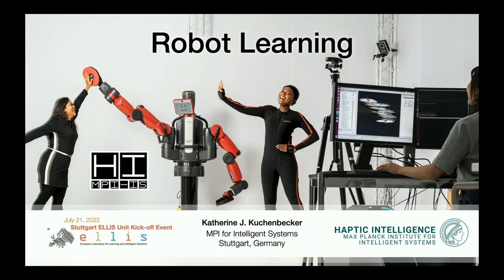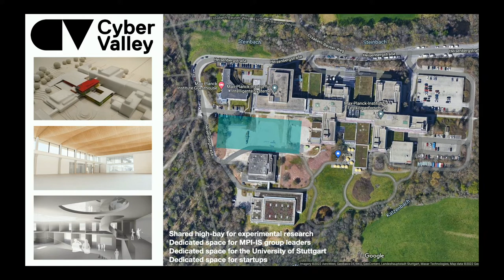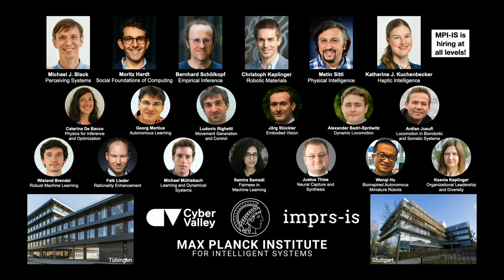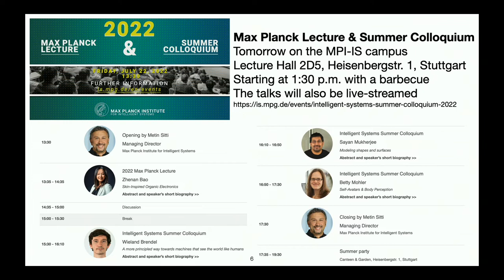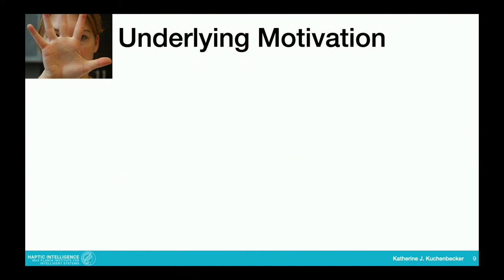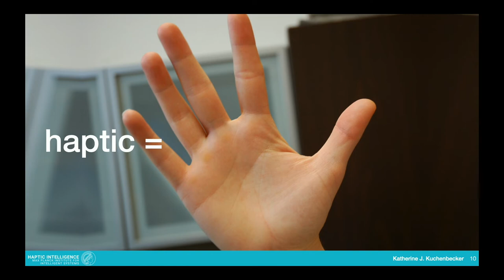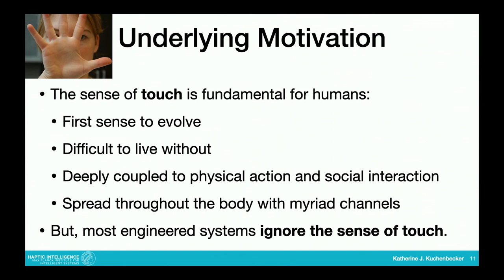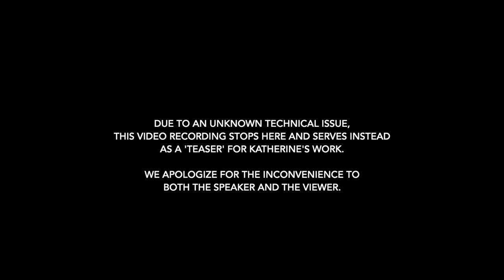Stuttgart ELLIS Unit Kick-Off - Talk by Katherine J. Kuchenbecker, "Robot Learning"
Talk by unit member Katherine J. Kuchenbecker, titled "Robot Learning", giving an introduction to the unit pillar of the same name.

**Please note: Due to technical issues, only the first part of the talk was recorded. We apologize for the inconvenience to both speaker and viewers.**

This talk was given at the Stuttgart ELLIS Unit Kick-Off Event, which took place on July 21st, 2022 in Stuttgart, Germany.